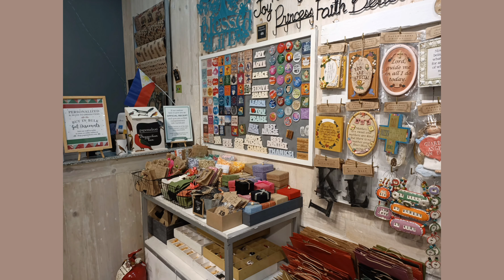WINDOW SHOPPING ONLY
Going out only to buy essentials & window shopping only for a while because it's still pandemic. Just be careful everytime going out, following the health protocol always.